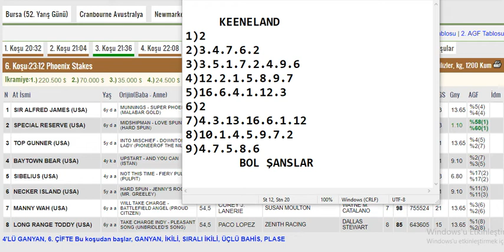7 Ekim 2022 Keeneland Amerika Altılı Ganyan Tahminleri ,Yarış Analizleri